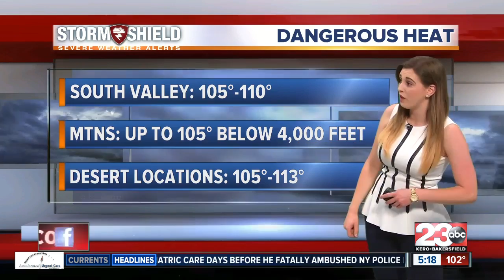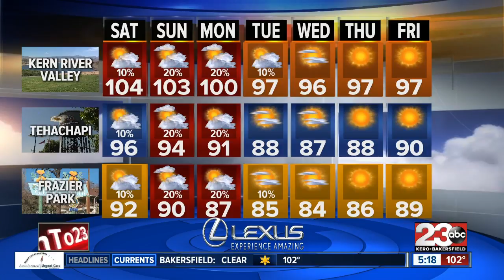23ABC PM Weather Update 7/7/17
Excessive heat and monsoonal moisture stay with us through the weekend. That means dangerously hot and humid conditions with the chance for mountain and desert thunderstorms on Sunday and Monday.